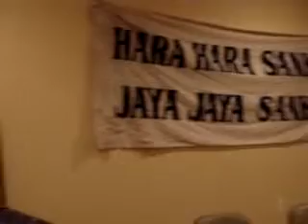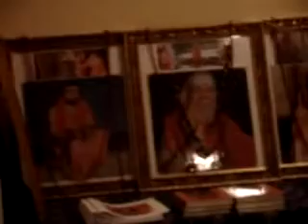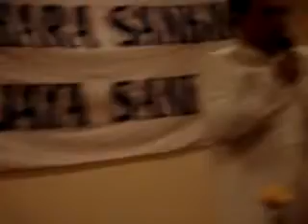Dr Subramanian Swamy explains how Hindu Dharma is being Systematically attacked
News: Rahul Gandhi Sonia Gandhi Priyanka Gandhi Robert Vadra Priyanka Vadra India World How India Against Corruption Fight BJP NDA congress world India ISI pakistan agent spice Electronic Voting Machine Tampering froud china supreme court india world Zakir Naik Islam Quran Hindu Hinduism Sanatan Dharma Terrorist Attack Terrorism Muhammad